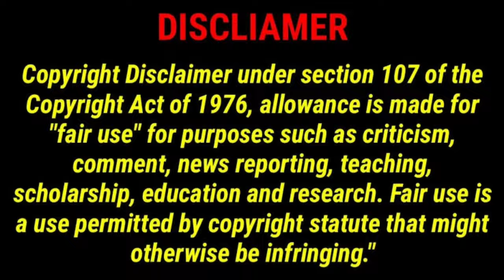LIGER MOVIE REVIEW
Here the reaction on Liger(2022) movie only on @moviebuff family

Timecodes

0:00 - Intro

0.39 Film good or bad